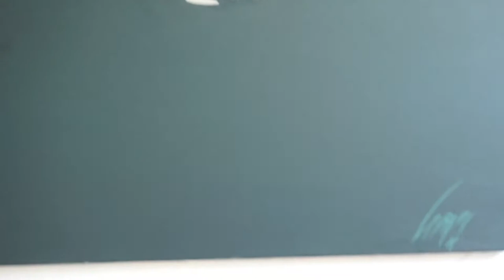Taras Loboda Oil On Canvas Painting, Nude Reflection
SIRENA. Submerged pale woman with green hued reflection.
Whether he is painting brooding beauties or phantom landscapes, Taras Loboda has a way of using color that seduces the senses. The son of a famous artist, I.I. Loboda, Taras was born in Ivano-Frankovsk, Ukraine and graduated from the Institute of Art in Kiev. He moved permanently to Prague in 1993, where he has become a leader in the Czech art scene. Loboda's women, with sad eyes and exaggerated lips, are usually adorned with vivid scarves, hats or floral concoctions, and command a long, intriguing examination. His ?lakescapes,? with reflections of wild, colorful vegetation and flowers, suggest an enchanting radiance that may be at the end of an elusive rainbow. Painting is signed and dated by artist, lower right. Artist signed and dated to verso. Whether he is painting brooding beauties or phantom landscapes, Taras Loboda has a way of using color that seduces the senses. The son of a famous artist, I.I. Loboda, Taras was born in Ivano-Frankovsk, Ukraine, graduated from the Institute of Art in Kiev, and moved permanently to Prague in 1993, where he has become a leader in the Czech art scene. Loboda's women, with sad eyes and exaggerated Angelina Jolie lips, are usually adorned with vivid scarves, hats or floral concoctions, and command a long, intriguing examination. His ?lakescapes,? with reflections of wild, colorful vegetation and flowers, suggest an enchanting radiance that may be at the end of an elusive rainbow.

Artist: Taras Loboda
Issued: 2014
Dimensions: 90.5"L x 33.5"H
Country of Origin: Czechia
Provenance: Private collection, Miami.